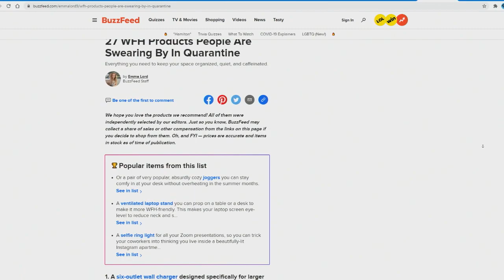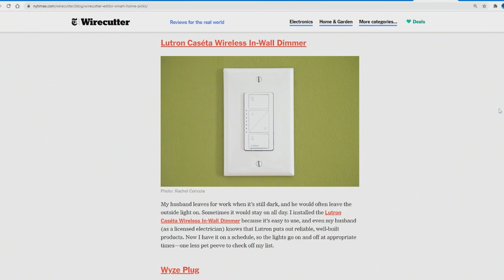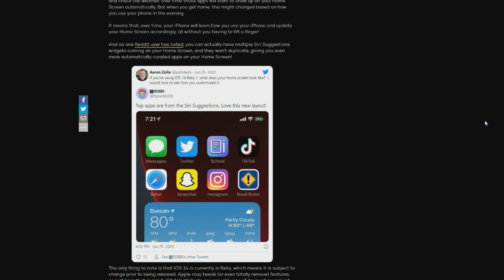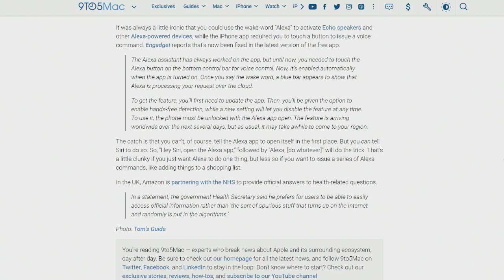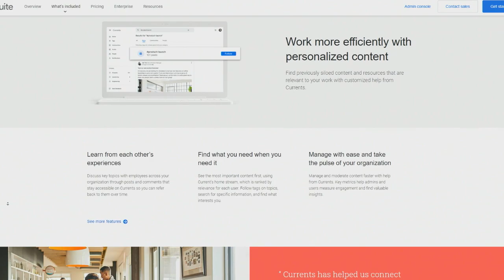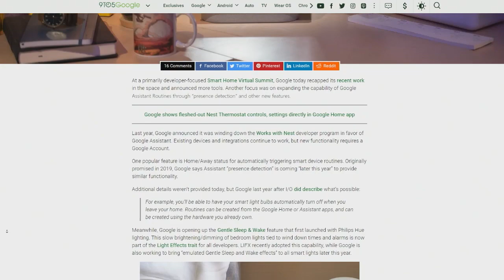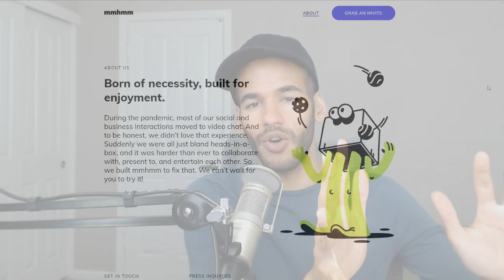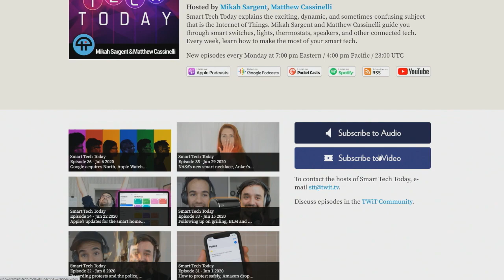Seriously: Wink Officially Requires Subscription - Smart Tech Today 37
- Wink says it's really, truly, seriously going to start charging a subscription fee now; Siri Suggestions work wonders for app selection in iOS 14; Google's "Hey Google" Smart Home Virtual Summit provided a road map for the Google smart home.

- The Smart-Home Devices Our Expert Actually Uses at Home | The Wirecutter
- Home automation firm Wink to enforce subscription program on July 27 | Appleinsider

- Alexa iPhone app can operate hands-free – with help from Siri | 9to5Mac

- GOOGLE
- Google Plus is officially gone after its mobile apps are rebranded as Google Currents | The Verge